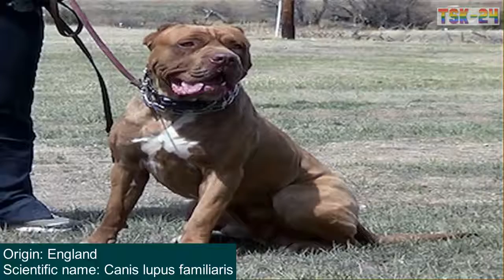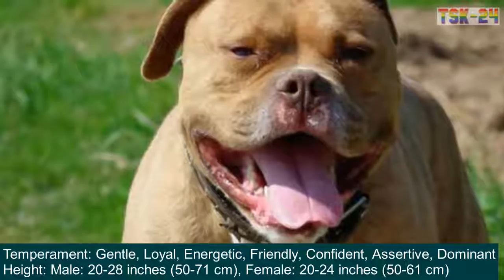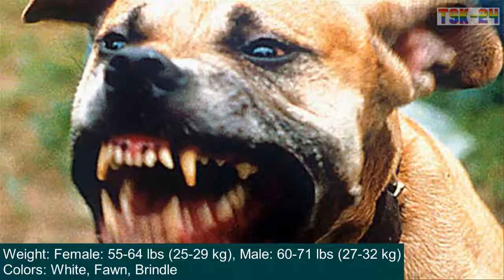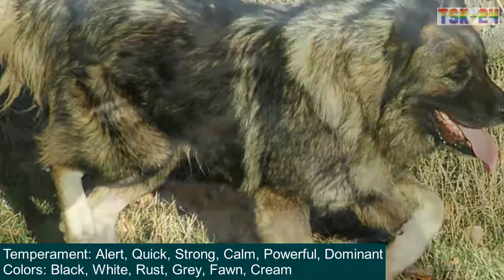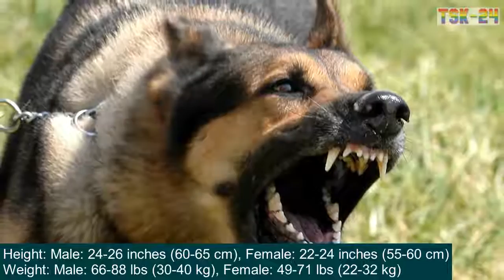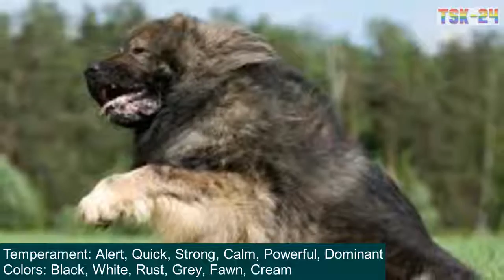TOP 15 MOST DANGEROUS DOG BREEDS IN THE WORLD ❤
TOP 15 MOST DANGEROUS DOG BREEDS IN THE WORLDTop 15 Most Dangerous Dog Breeds in the World: German Shepherd, Akita Inu, Alaskan Malamutes, American Bandogge, American Bulldog, Basenji, Boer Boel, Boxer, Bull Terrier, Cane Corso, Caucasian Ovcharka, Chow Chow, Doberman Pinschers, Dogo Argentino, Fila Brasileiro,